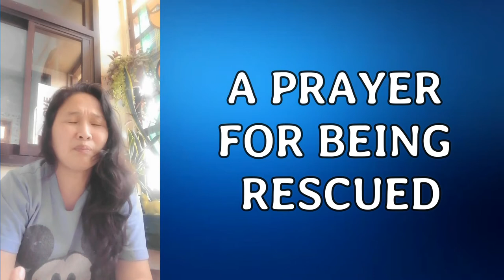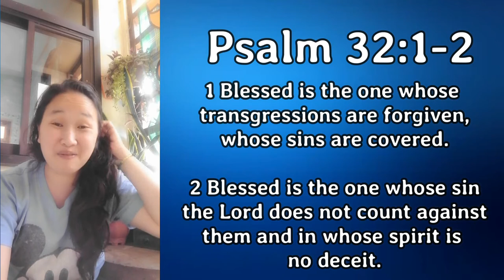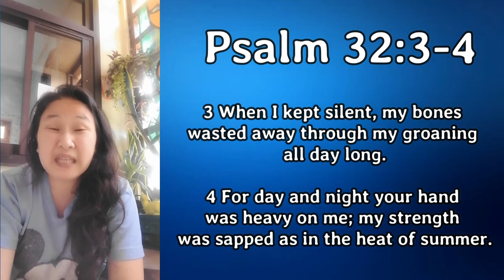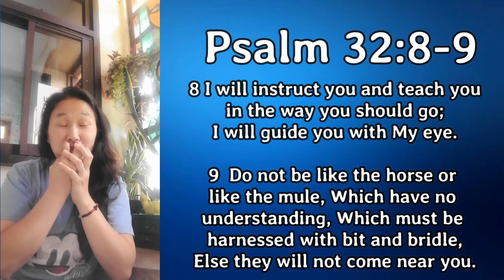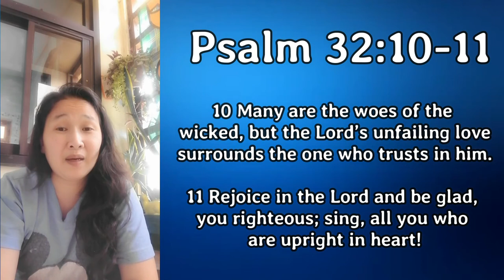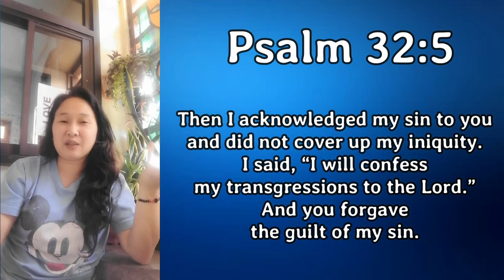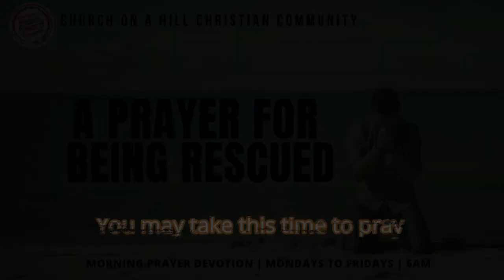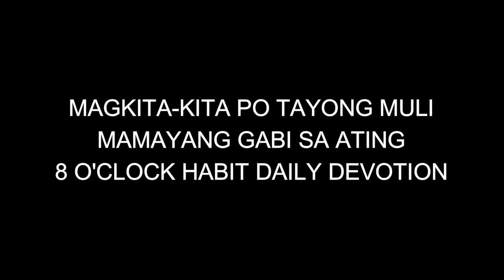14MAY2021 | CHCC Morning Prayer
God's day to all! Welcome po muli sa ating Morning prayer devotion!